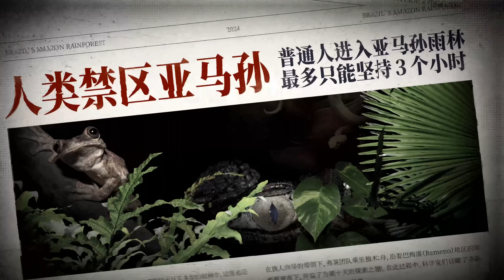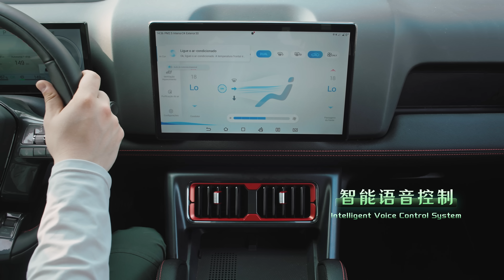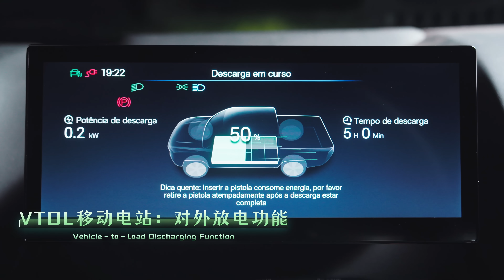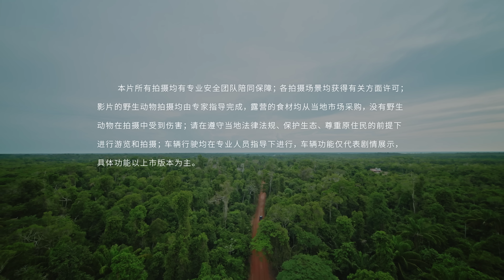亚马孙雨林，从何而来？深入雨林17天，我们发现这里从来不是「人类禁区」！Is the Amazon rainforest a forbidden zone for humans?【星球研究所】【4K】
冲进亚马孙雨林，你会看见什么？

狂蟒！巨鳄！食人鱼！🐍
毒虫！美洲豹！瘴疫！🕷️
肉食植物！绞杀植物！致命孢子！🍄
甚至还有真正的食人族！

在这里，每一次步伐都杀机四伏，每一个回眸都野蛮生长，甚至每一口呼吸都吞噬着生命。

☠️有人说它是“人类禁区”，但人类在它的面前，或许只是转瞬的过客。
因为真正的它，是这颗星球上面积最大的超级森林🌳、最大河流的孕育地，甚至是唯一能够直接撼动整个大陆的超级生命体。

它就是亚马孙雨林。它真如传言那样危险吗？它究竟是个怎样的地方？

为了回答这些问题，星球研究所和比亚迪汽车一起，深入雨林17天，跨越半个地球联合制作纪录片《山河星球》系列第二集《亚马孙雨林，从何而来？》
在与各种危险的雨林生物正面遭遇的同时，也看见了一个真正的生命天堂。
但更加打动我们的是，它千百年来一直是人类生存的家园。

欢迎和我们一起冲进亚马孙雨林！

Dive into the Amazon Rainforest—What Will You See?

Anacondas! Giant crocodiles! Piranhas! 🐍
Venomous insects! Jaguars! Deadly miasmas! 🕷️
Carnivorous plants! Strangler figs! Lethal spores! 🍄
And There are even real "cannibals"!

Here, every step is filled with danger, every glance back is wild, and even every breath devours life.

☠️ Some call it the "Forbidden Zone for humans," but humans may merely be fleeting visitors in its presence.
The true Amazon is Earth’s largest superforest 🌳, the birthplace of the largest river, and even the only super life form that can directly shake the entire continent.

This is the Amazon Rainforest. Is it truly as perilous as legends claim? What kind of place is it?

To answer these questions, Institute for Planets with BYD Auto, venturing deep into the rainforest for 17 days and crossing half the globe to co-produce the second episode of their documentary series"Landscapes on Earth": "Where did the Amazon Rainforest begin?"

While encountering various dangerous rainforest creatures head-on, we also saw a real paradise of life.
But what impressed us even more was that it has been the home of human survival for thousands of years.

Welcome to dive into the heart of the Amazon Rainforest with us!

视频章节
00:00 亚马孙雨林从何而来
01:06 无穷天地
03:39 大河孤岛
07:13 林冠苍穹